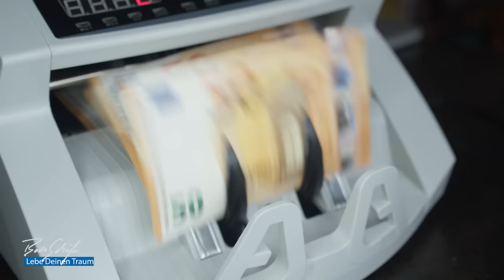Werde zum Geldmagneten